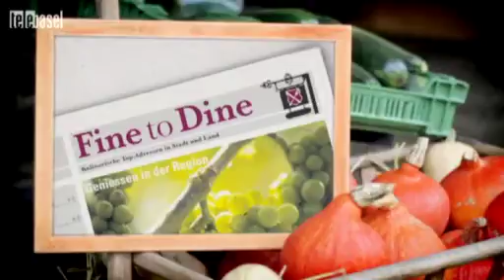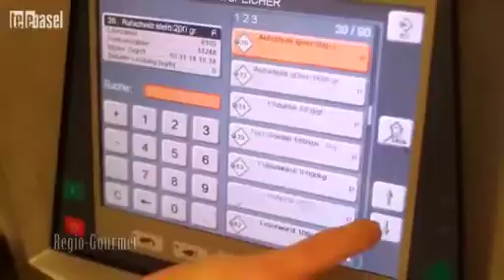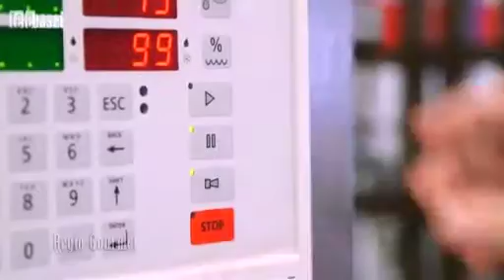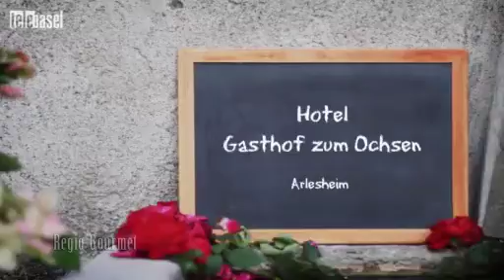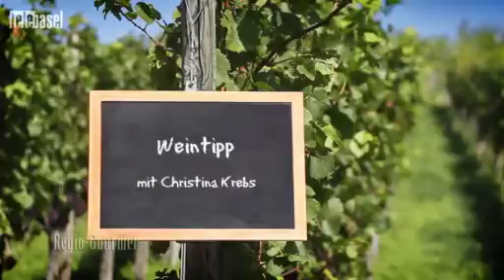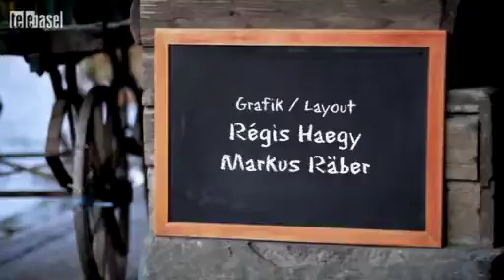Das Geheimnis der Winzerwurst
Regio-Gourmet berichtet über die Herstellung der Winzer-Wurst und besucht den Wurst & Wein Event im Gasthof zum Ochsen.
Telebasel Regio-Gourmet vom 14. Februar 2014